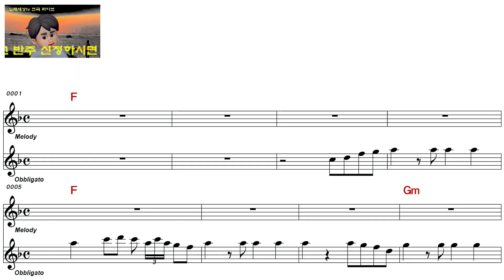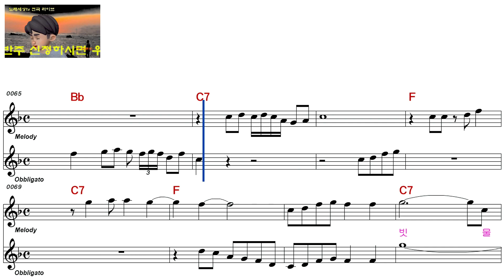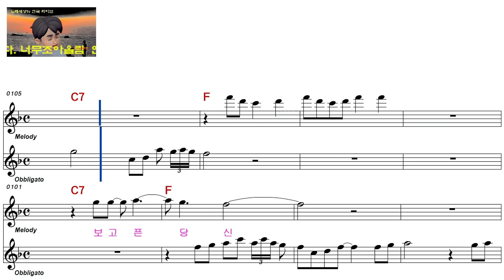김주경 빗물에 눈물 감추고여자키ELF 919 28671